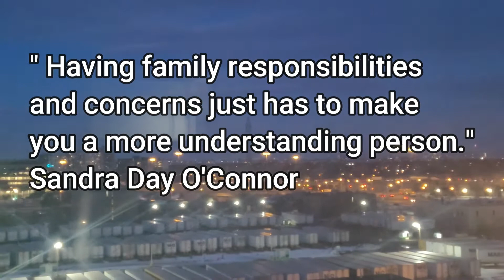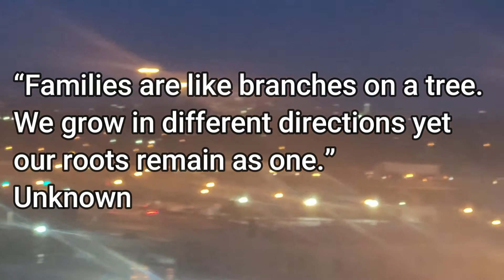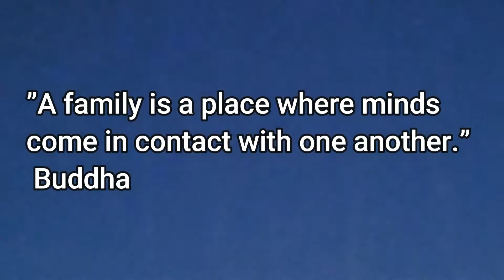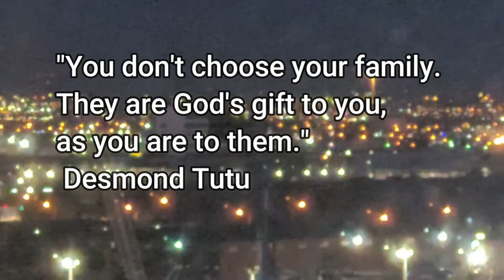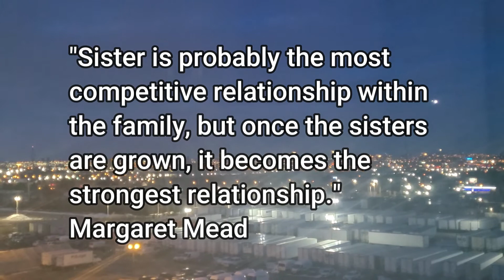Top Family quotes-Motivational Quotes| VK TECH AND LIFESTYLE